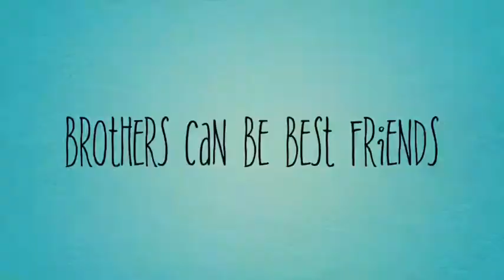Brothers can be Best Friends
Meet my pint sized little brother Vik. We have fun together!